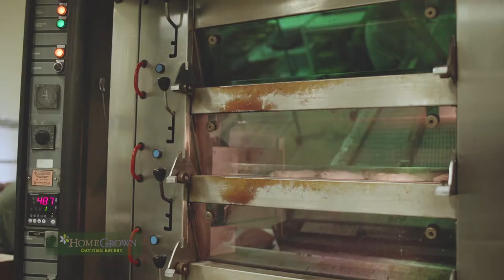Locally harvest is the foundation for these delicious pastries HomeGrown || Crust and Crumb Co.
HomeGrown is the GOOD MORNING everyone deserves! HomeGrown is a Day Time Eatery, located in Wichita, Kansas. Specializing in morning eats, they never fail to amazing.

We visit Crust & Crumble to see where HomeGrown gets those artisan baked goods. We learn how the carefully craft each loaf.

Every detail is picked, like the locally grown yeast used to create each deliciously golden brown bite.